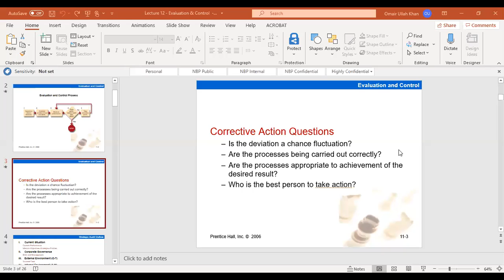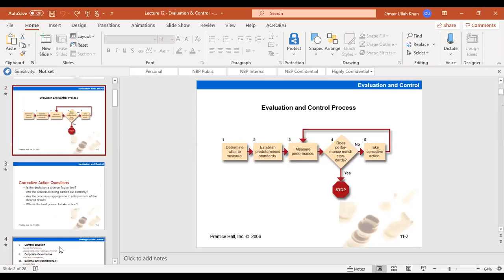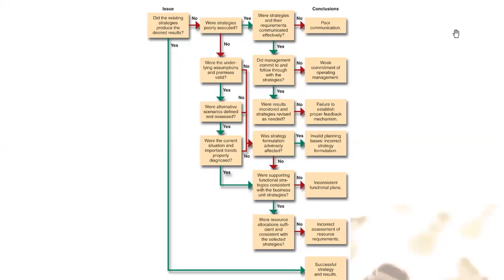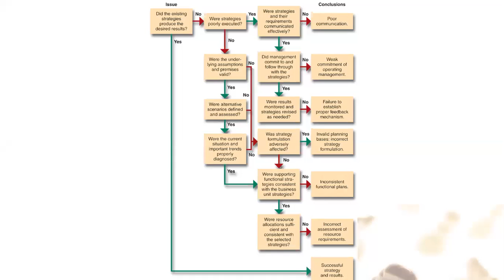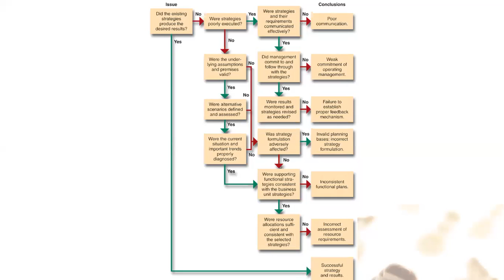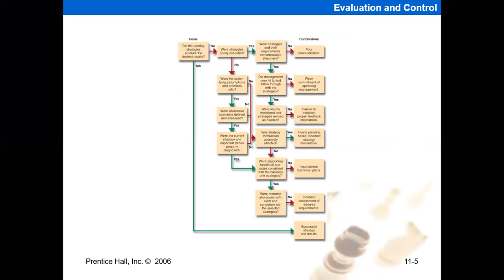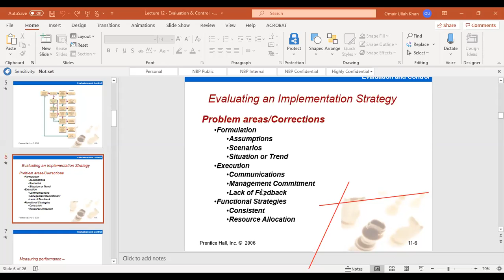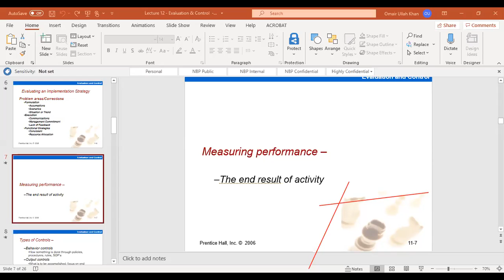Strategic Management by Omairullah lecture 12 part B